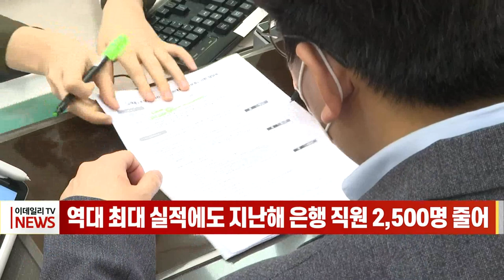역대 최대 실적에도 지난해 은행 직원 2500명 줄어 (20220412)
지난해 은행들이 역대 최대 실적을 올렸지만, 정작 은행 직원들은 대규모 명예퇴직 등으로 2,500명 이상 떠난 것으로 조사됐습니다.
기업분석연구소 리더스인덱스가 지난해 국내 매출액 규모 500대 기업 가운데 336개 기업의 사업보고서상 고용인원 변화를 분석한 결과, 지난해 은행 직원 수는 전년 대비 2,536명 줄어 22개 업종 중 가장 감소 폭이 컸던 것으로 나타났습니다.
은행 이외에 조선기계, 통신, 유통 업종에서도 직원 수가 크게 감소한 반면 정보통신(IT), 게임 서비스, 석유화학 등에서는 고용 인원이 증가한 것으로 분석됐습니다.